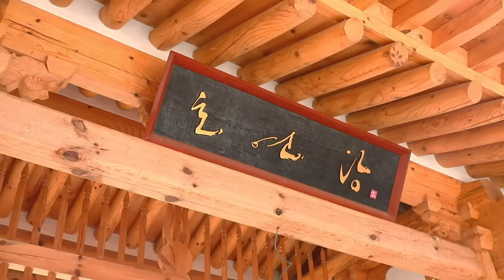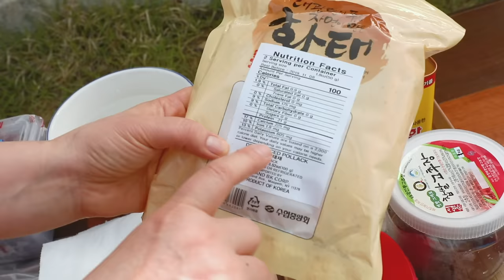Dried shredded pollock seasoned with gochujang (Bugeopo gochujang-muchim: 북어포 고추장무침)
Today I’m going to show you my recipe for dried shredded pollock seasoned with hot pepper paste. I’ve been making this for a long time and everyone loves it. Full recipe

I filmed this in Sunchang, Korea, which is where the best hot pepper paste is made! Yum yum!

The Yeongyang hot pepper flakes in this video are sold on Amazon in a spicy bags
and medium spicy bags